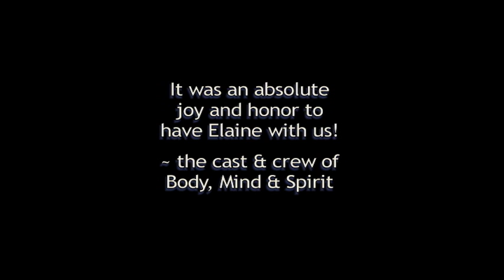Balance Exercise Camera 3 Body Mind Spirit TV for Your Soul.mov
Elaine Wintman of Swallowtail Yoga demonstrates "balancing" to the cast of Body, Mind & Spirit.

Host: Meghan Gilroy
Co-hosts: Dr. Peter Martone & Chew-Hoong Koh

Executive Producer: Marie Manning